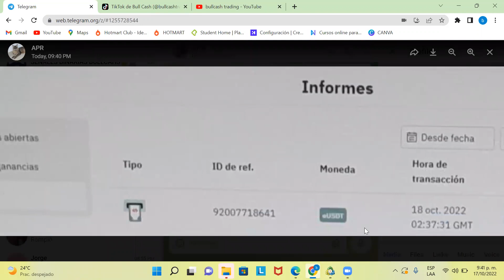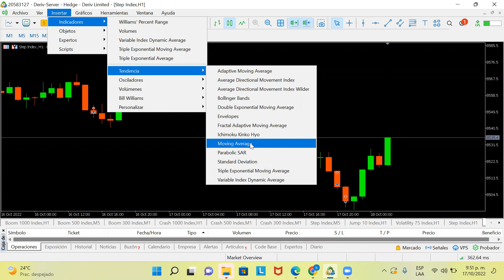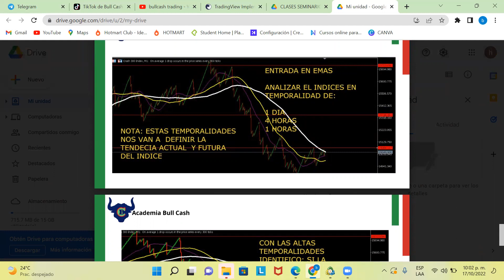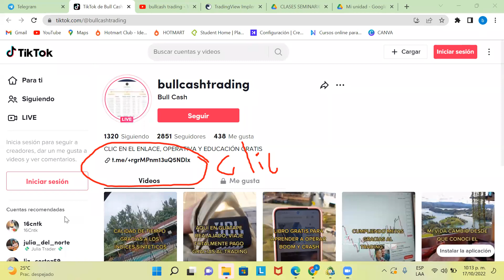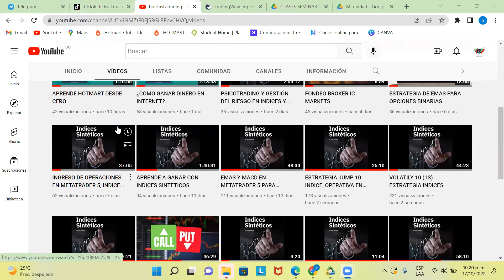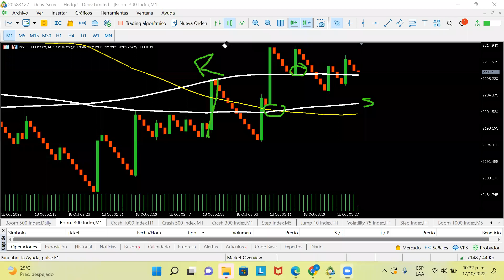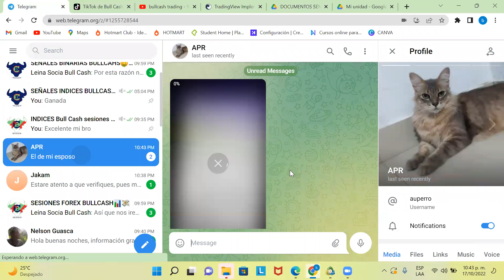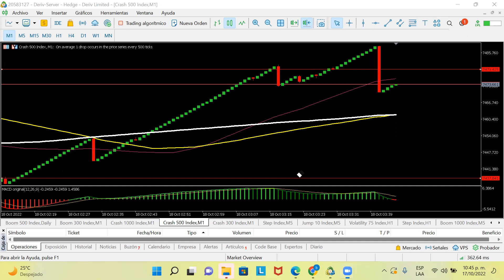ESTRATEGIA REACCIÓN DE EMAS EN INDICES SINTETICOS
Equipo en este video te enseño una de mis estrategias con medias móviles (EMAS 200, 100 Y 50), la puedes usar para cualquier INDICE, además está diseño y explicado para principiantes en este mercado financiero. NOTA: Observar el video hasta el final, ya que en esta parte se puede evidenciar como se gana una operación en tiempo real aplicando esta estrategia con su respectivo análisis.